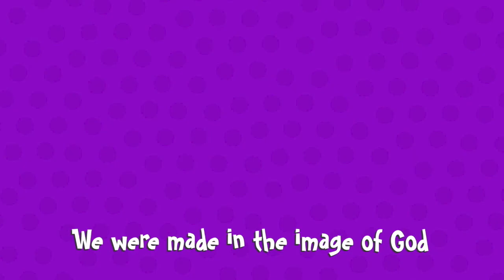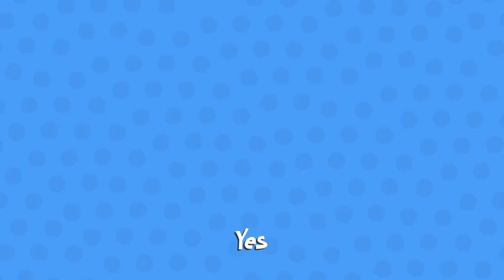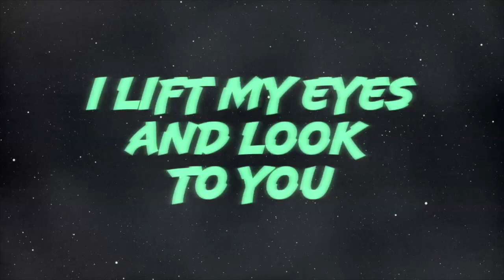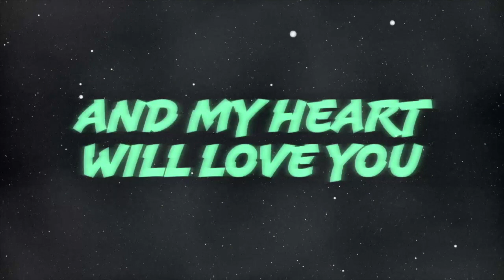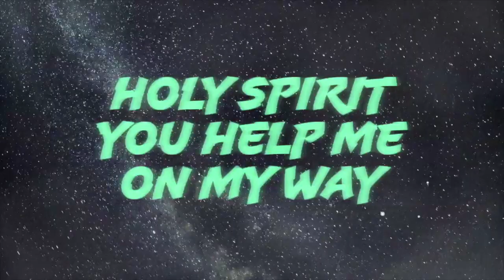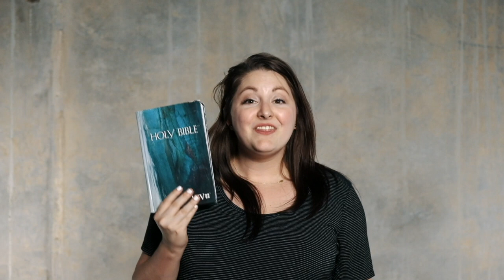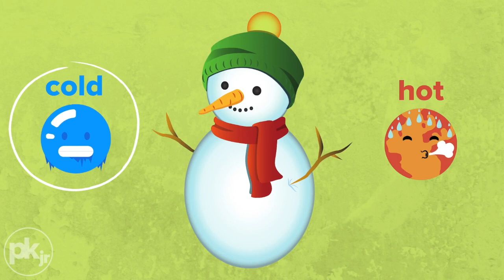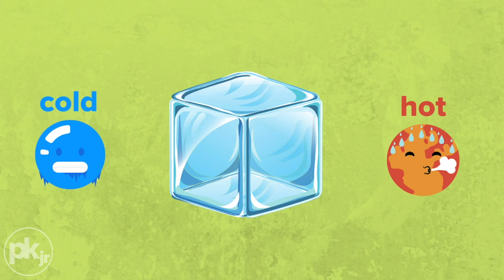ProjectKids Jr. | Online Worship | 6.28.20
ProjectKids Jr. | Online Worship | 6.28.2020
Join us for ProjectKids Jr. Online Gathering, with teaching for kids up through Pre-K. Find more resources and ways to connect at projectkidsonline.org